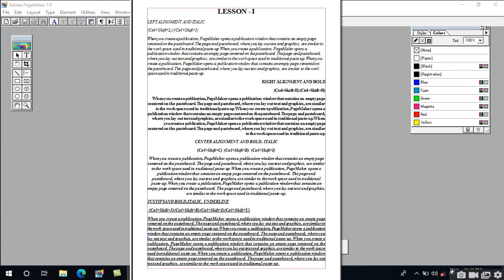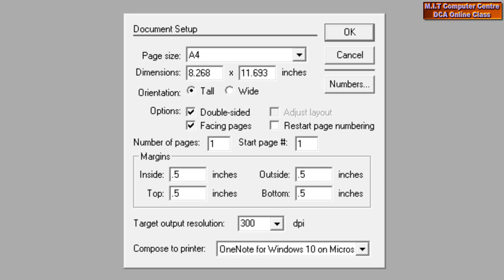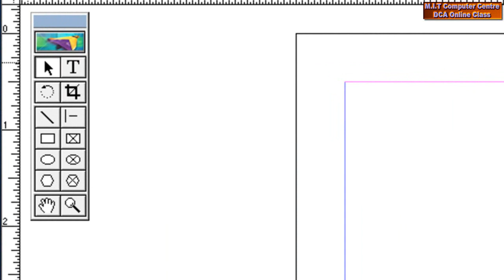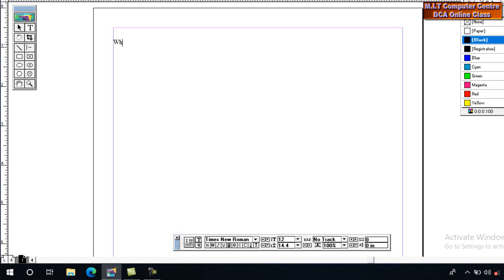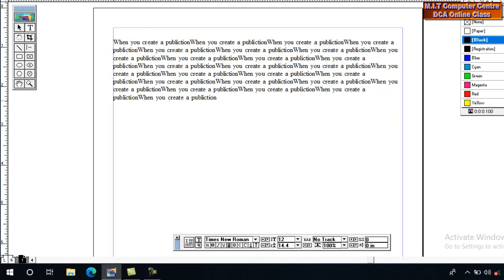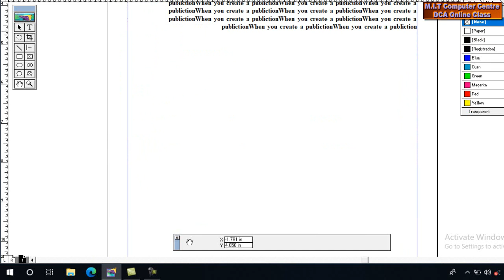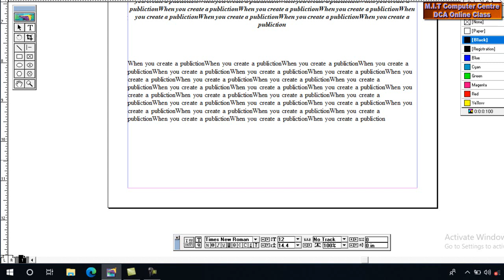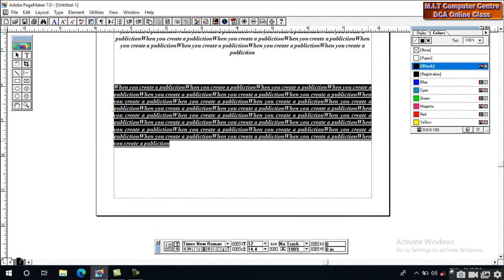Abode Pagemaker 7 0 Lesson 1 Mizo tawnga Computer Zirna MIT Computer Centre Online Class